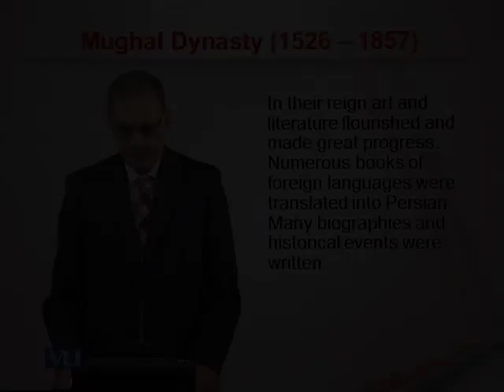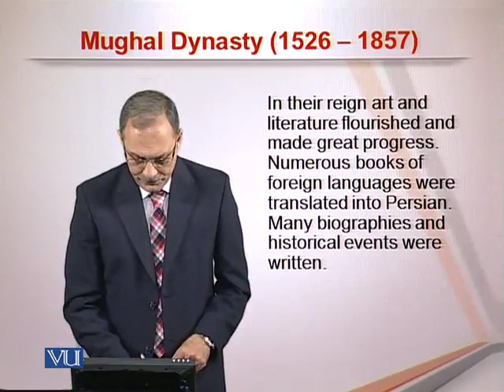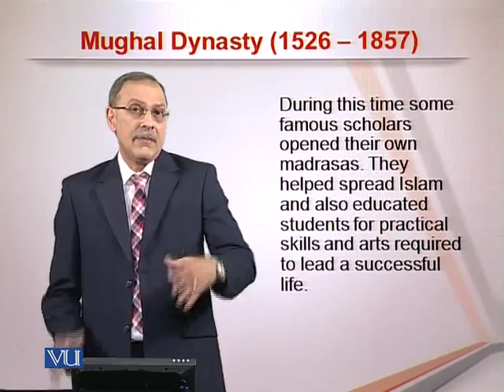EDU101_Topic173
Topic: